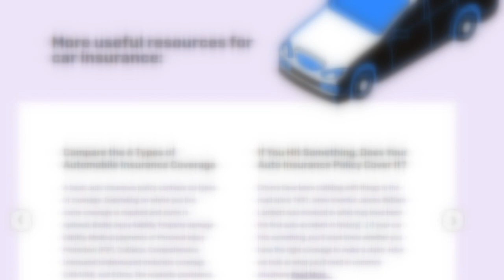Randolph County couple left with bill after driver totals their cars | 2 Wants to Know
North Carolina State Highway Patrol says a truck driver went off the road and crashed into both of a Trinity couple’s cars.